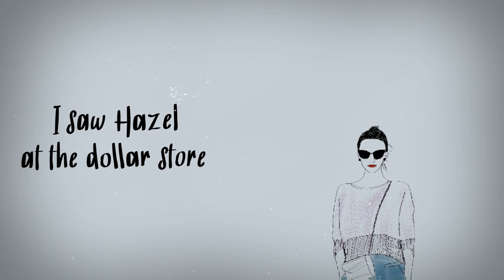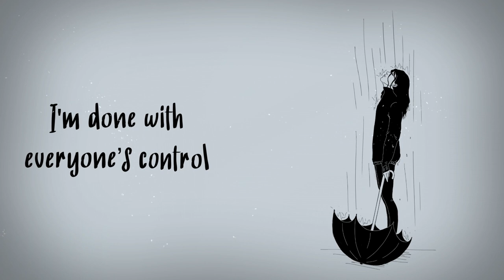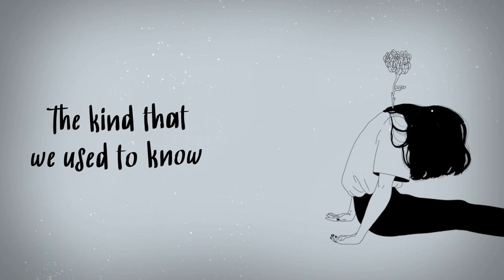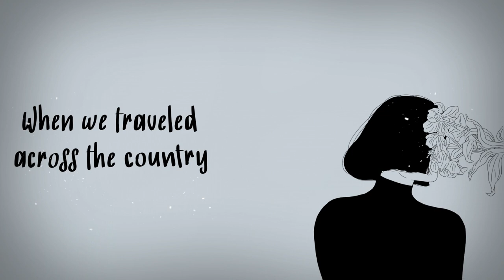Free Hazel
Guitar/vocals: David Benton
Lyrics: Roy Tamboli

Courtesy of Ruh Roh! Records
©Ruh Roh! Records 2020.